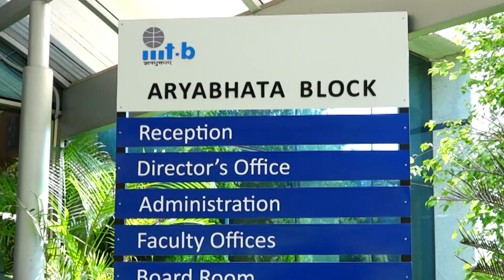Fireside Chat with Prof. Subhasis Chaudhary, Director, IIT Mumbai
ACCS - CDAC Foundation Award 2021 was conferred on Prof Subhasis Chaudhary, Director, IIT Mumbai. On the sidelines of the award ceremony,  Prof. Chaudhary spoke to Prashanth Hebbar, Editorial Coordinator, ACC Journal, about his life journey.